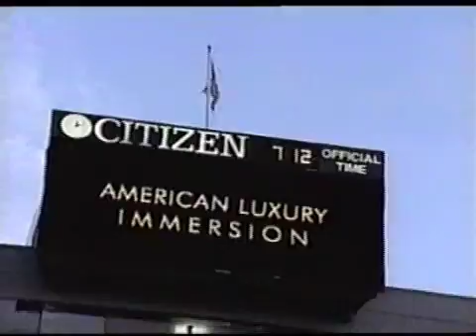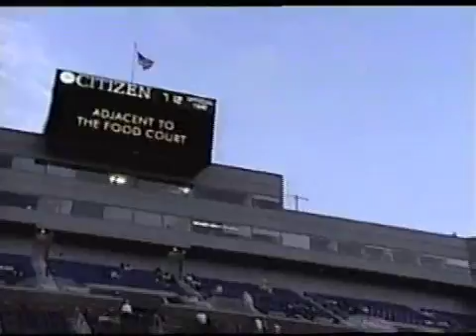2000 UO samplas vs lee hyung taik 2/3